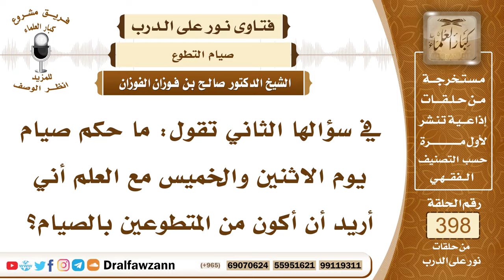5242- مشروعية صيام يومي الإثنين والخميس وفضله - الشيخ صالح الفوزان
"5242- في سؤالها الثاني تقول: ما حكم صيام يوم الاثنين والخميس مع العلم أني أريد أن أكون من المتطوعين بالصيام؟
الجواب: صيام الاثنين والخميس سُنة متأكدة؛ لأن النبي ﷺ كان يصوم الاثنين والخميس ويقول: «إنهما يومان تعرض فيهما الأعمال على الله سبحانه وتعالى وأحب أن يعرض عملي وأنا صائم» فيستحب صيام يوم الاثنين ويوم الخميس.
السيرة الذاتية :
للاشتراك في قناة الشيخ صالح الفوزان

14_ الشيخ محمد أمين الشنقيطي
يتيوب

15_سماحة المفتي عبد العزيز آل الشيخ
 يوتيوب

رئيس الفريق
لمشروع كبار العلماء